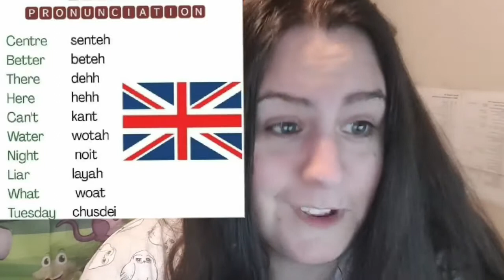British person trying to learn British pronunciation - Why IPA is important!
I'm British and here you can see me try to pronounce some words according to British English pronunciation guides found floating around English groups online. As you can see, it doesn't work out so well. Learning IPA is frustrating but avoids this kind of issue.